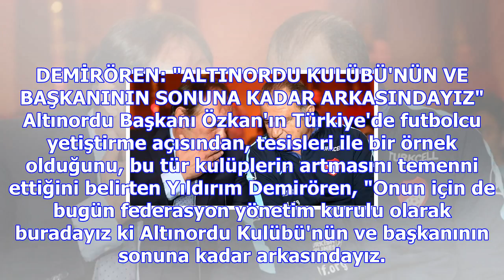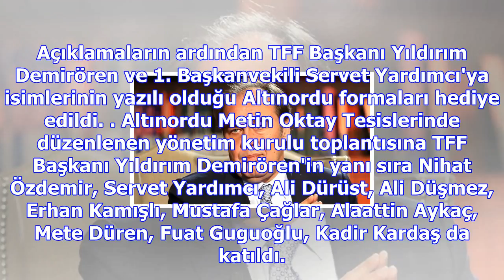Yıldırım demirören'den yabancı kuralı açıklaması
Haberler Spor Haberleri Yıldırım Demirören'den yabancı kuralı açıklaması Giriş Tarihi: 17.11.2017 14...